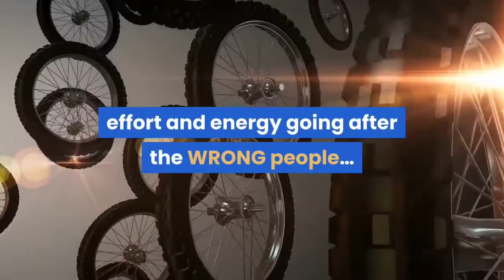Get your hands on a very specific step by step daily system to recruit and build your business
It’s almost impossible to build a business without a highly targeted system to consistently and predictably generate leads and sales.

Get your hands on a very specific step-by-step daily system to recruit and build, which you can start even part-time right